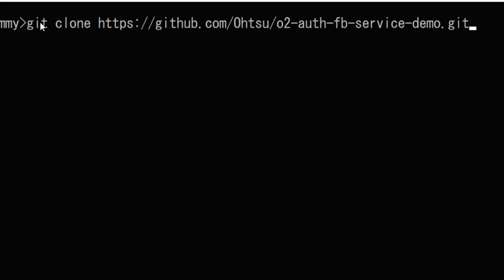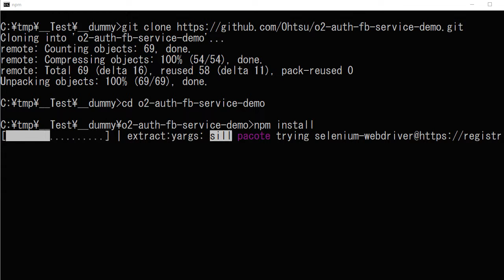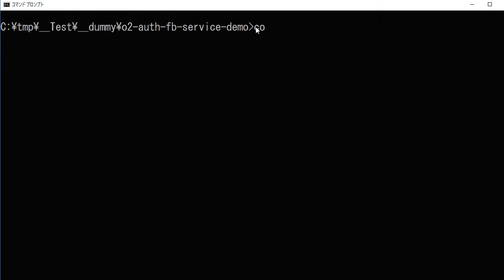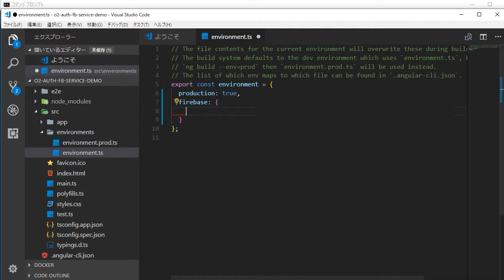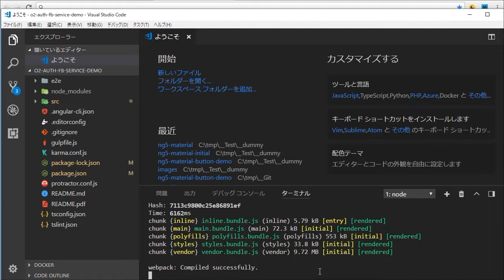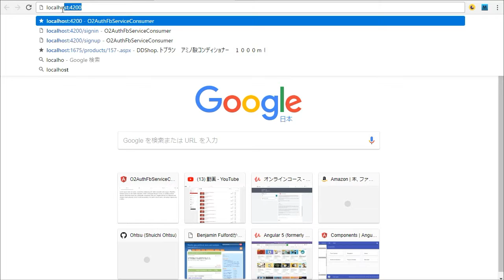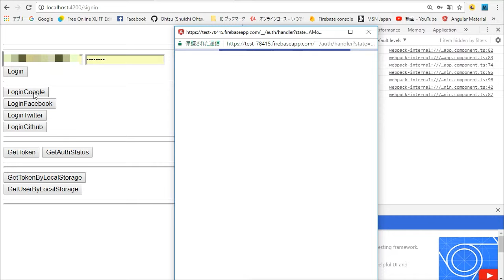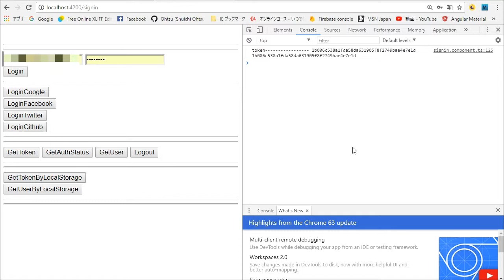Angular5におけるユーザ認証の実現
Angular5においてFirebaseの認証機能を利用しユーザ認証を行う方法について解説しています。